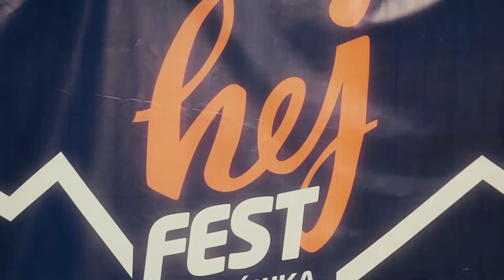Lady Pank, Grzegorz Hyży i Elenor Gray na Hej Fest 2017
22 lipca w Krynicy Zdroju odbył się drugi koncert tegorocznej edycji Hej Fest. Na deptaku przed Pijalnią Główną wystąpili Grzegorz Hyży, Elenor Grey i Lady Pank.

Hej Fest - Gubałówka - 2017

Organizatorem Hej Fest jest fundacja Polish Heritage, a głównym sponsorem i właścicielem marki festiwalu są Polskie Koleje Linowe. Festiwal Hej Fest jest realizowany w ramach projektu współfinansowanego przez Fundusze Europejskie w ramach cyklu „Małopolska Brzmi Dobrze!”.